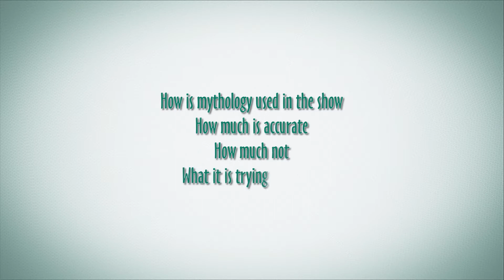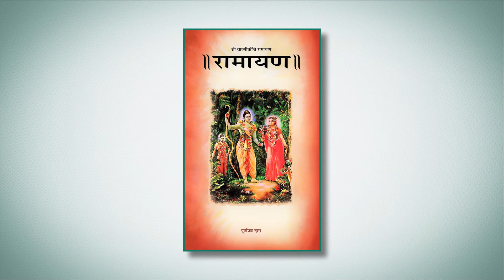MX Player Ramyug Discussion & Decoding | Relevant Myths Reviews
In this video, I review, discuss & decode the new webseries based on the Ramayana, called Ramyug which is streaming on MX Player. Ramyug is an 8 episode webseries which retells the story of Ramayana for a new streaming age. The show is written by Kamlesh Pandey and directed by Kunal Kohli. On this channel, I decode & explain stories mostly based on Indian culture & mythology so whenever I do & will do reviews & discussions on movies or tv shows, which will have some sort of relation with Indian myths, then I’ll mainly focus on that aspect viz how is mythology used in the show, how much is accurate, how much not and what it is trying to convey, but I am also an avid film buff so here I’ll talk about the filmmaking aspects of the show as well.

Follow the channel on social media for interesting ‘Facts & Trivia’ as well as my personal ‘Views & Opinions’:-

Links:-

Sita Agnipariksha part from MX Player Ramyug Episode 8 (22:03 till wherever you can watch)